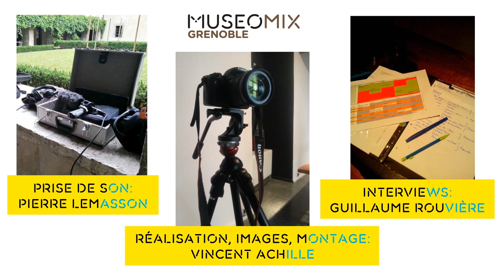[7/10] Gens de l'Alpe par Patricia Kyriakides - Museomix 2013 au Musée dauphinois de Grenoble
Patricia Kyriakides, chargée de la médiation culturelle au musée, nous présente l'exposition "Gens de l'Alpe". Elle nous explique le mode de vie des gens vivant en altitude. L'exposition est composée d'objets (objets usuel, photothèque, phonothèque, films...) qui raconte, chacun à leur manière la vie des ces gens qui se sont installés dans les alpages il y a plusieurs siècles et inventé un système social proche de notre démocratie actuelle.